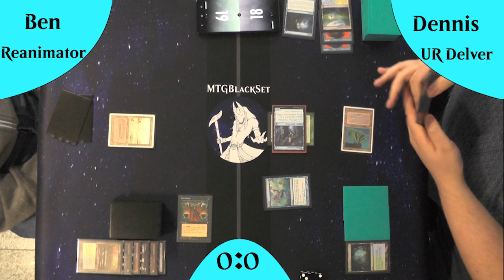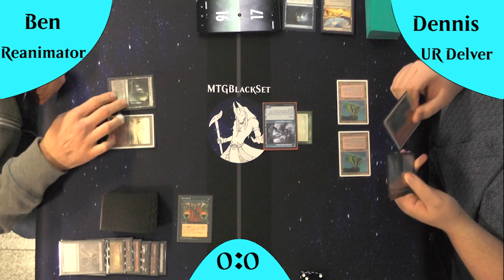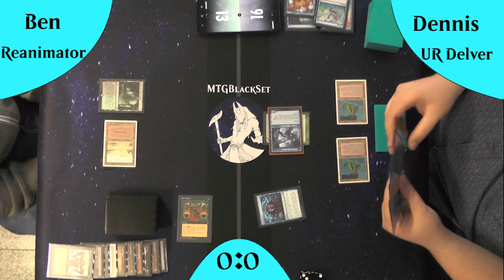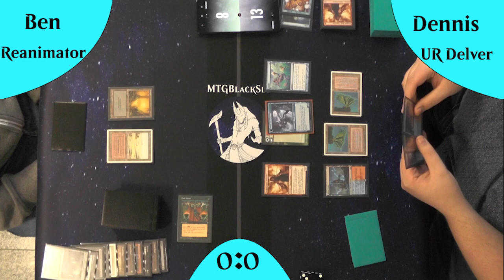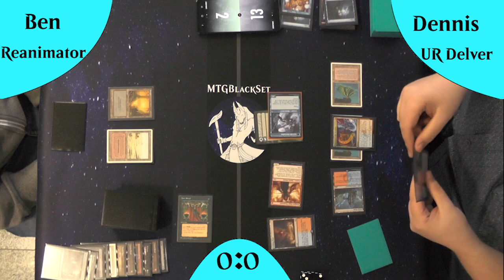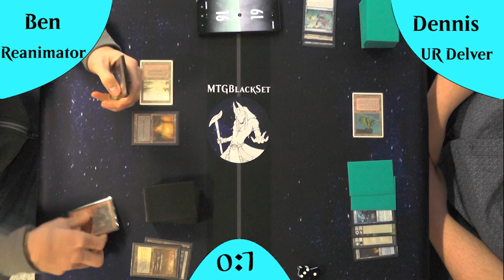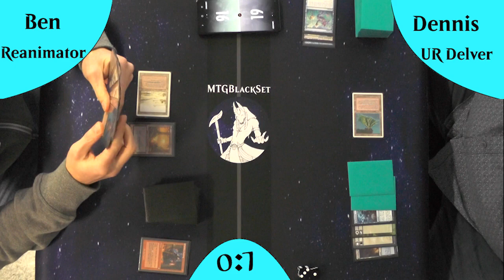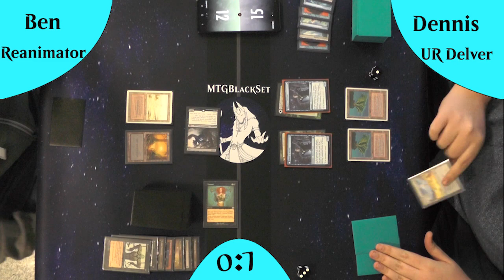BR Reantimator VS UR Delver (Gameplay) [Legacy]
Heute ein Top Tier Matchup UR Delver das (noch) meistgespielte Deck der letzten Monate gegen BR Reanimator ein Dauerbrenner welcher immer wieder die Meta erschüttert.

DeckTechs
BR Reanimator: kommt noch

Intro